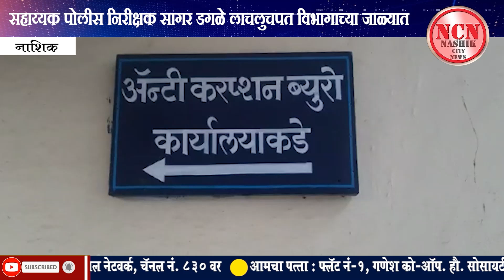नाशिक । सहाय्यक पोलीस निरीक्षक सागर डगळे लाचलुचपत विभागाच्या जाळ्यात